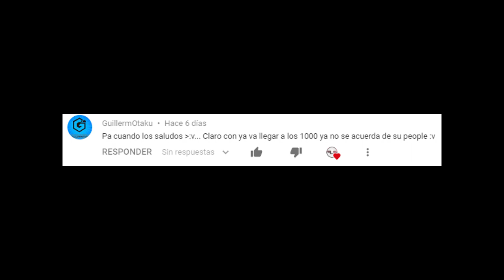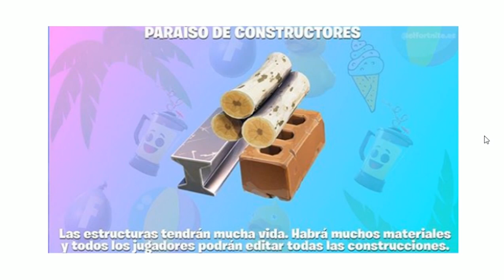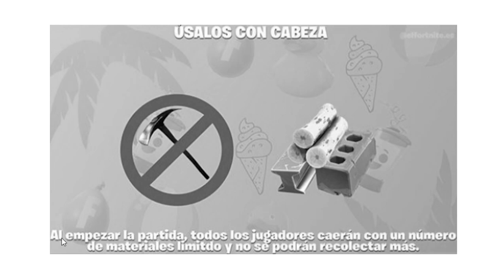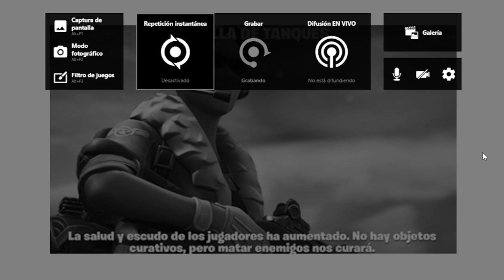Todo sobre los 14 DÍAS DE VERANO DE FORTNITE **MOCHILAS Y PICOS GRATIS**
Holaaa gente, se han filtrado muchaaaaaaaas cosas xd Aquí se las traigo MOCHILAS Y PICOS GRATIS FILTRADOS